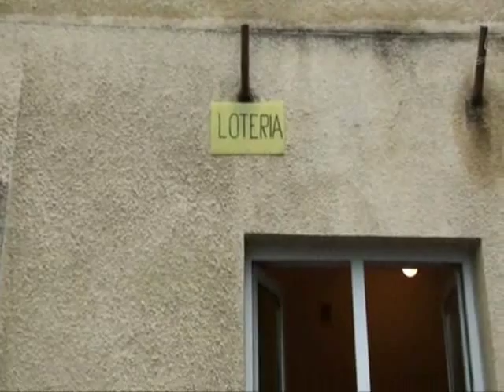X Festyn Parafialny w Iwoniczu - Zdroju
19 czerwca 2010 przy Zespole Szkół Parafialnych w Iwoniczu - Zdroju odbył się X Festyn Parafialny. Wzorem lat ubiegłych dochód z imprezy zostanie przeznaczony na potrzeby dzieci z najbiedniejszych iwonickich rodzin.